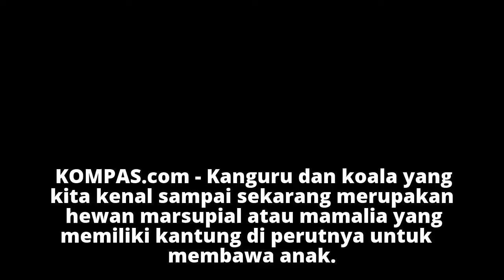Kerabat Jauh Koala dan Kangguru Ditemukan, Rupanya Singa Berkantung